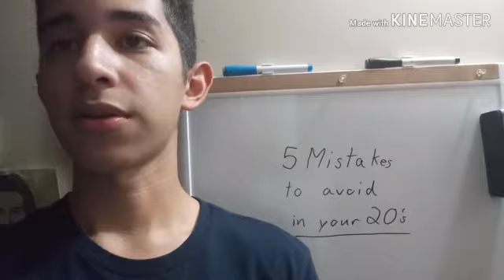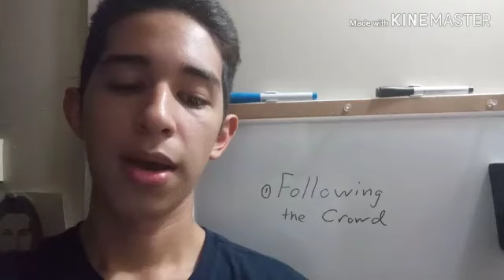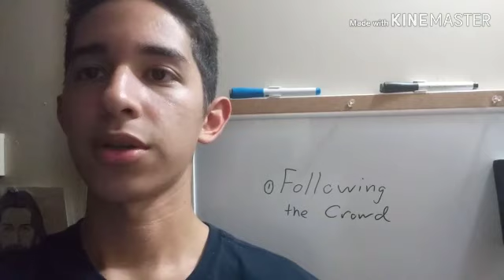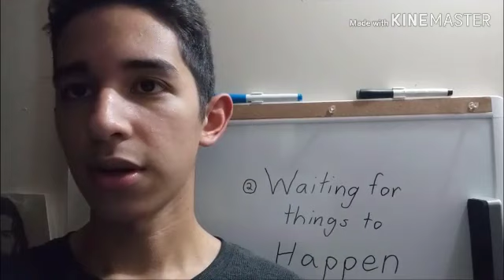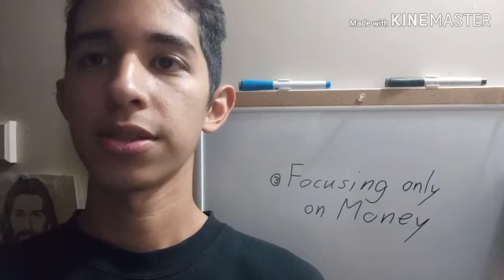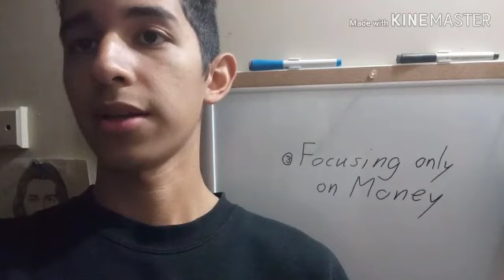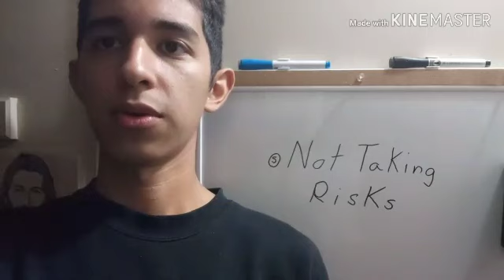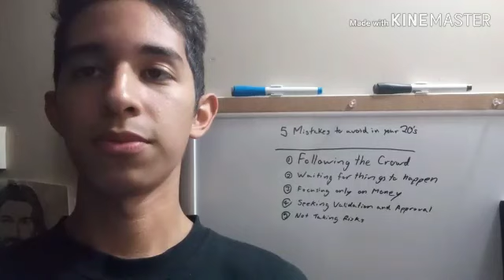5 Mistakes To Avoid In Your 20's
Today I will explaining and giving my personal opinion from the extensive research that I have been doing for a little over a year. Today's topic is about a couple mistakes that most of us could be making or could make in the near future. I will be explaining and giving my advice on how to be self-aware of them, best avoid, and prevent them.

das11510

Any questions, comments, or concerns let me know I'll do my best to answer.

My name is Daniel A Solis I'm 19 from Mission, TX. I have attended one semester at Texas State University in San Marcos, TX. I dropped out for a variety of reasons. I have been working a couple of jobs in the meantime providing for my family and exploring my self-interests. YouTube has been my form of education ever since that time. I have been learning from quite a few educational content based channels. Which have motivated me to become an influencer as well and educate an audience of my own. I am not perfect or have any sort of license. I have simply just extensively studied certain aspects of life and learn more as I continue.